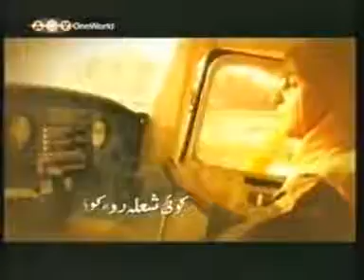Sawat Pathan Taliban burned over 180 Girls schools